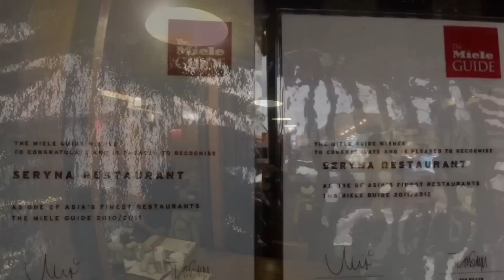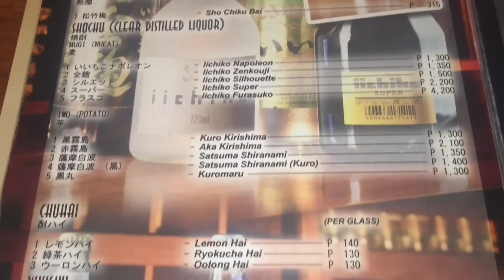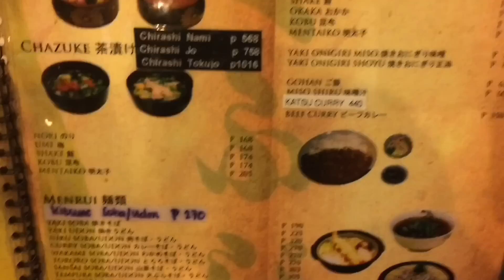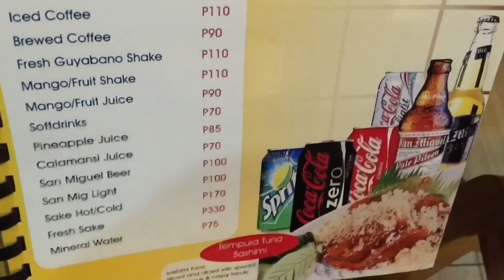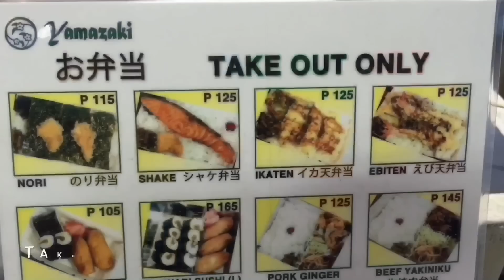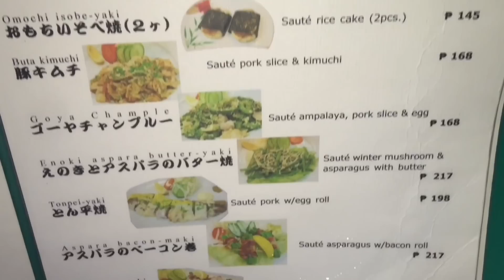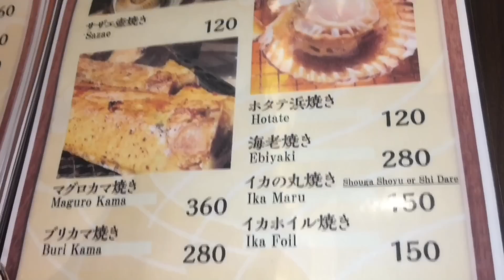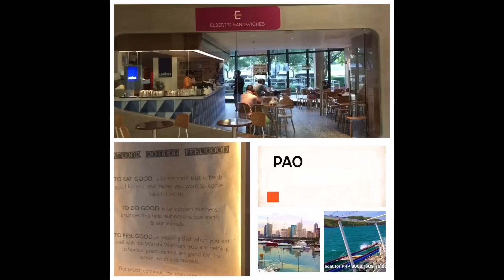Top 5 Best Japanese Restaurants Little Tokyo Makati Metro Manila Philippines by HourPhilippines.com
Top 5 Best Japanese Restaurants Little Tokyo Makati Metro Manila Philippines.  Our hit list of the top 5 Best Japanese Restaurants in Little Tokyo Makati and their specialties including:  Seryna, Kikufuji, Shinjuku Ramen, Yamazaki, Kagura and Isaribi.

MABUHAY and Welcome to Hour Philippines TV the #1 Food Travel and Lifestyle Vlog!